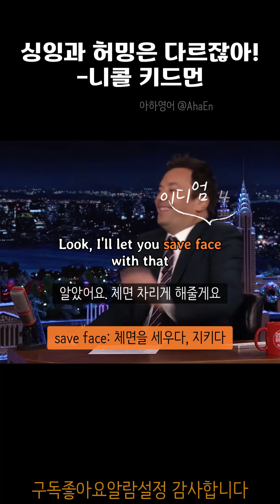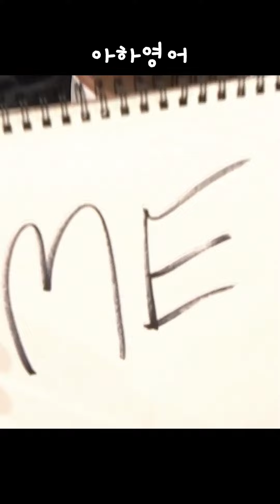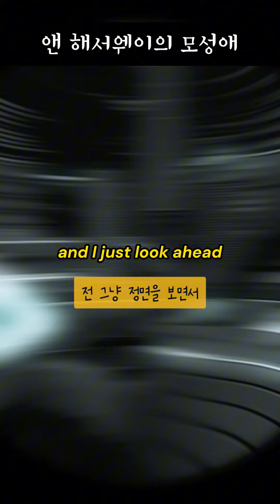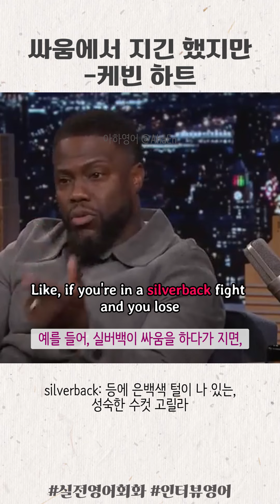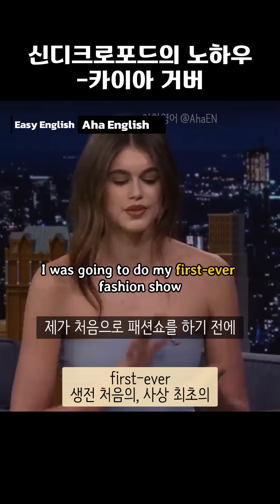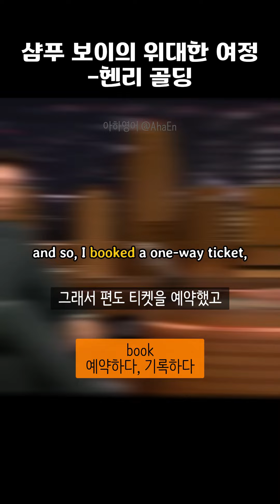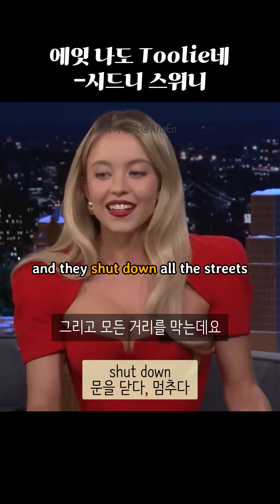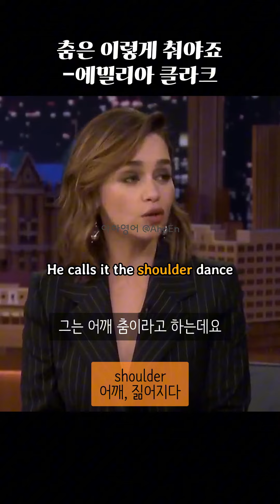지미 팰런 특집 │ 20분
✔️오늘은 특별한 영상으로 찾아왔습니다.
➡️그동안 제 채널에서 업로드 했던 인터뷰 영상 중 지미 팰런의 쇼만을 모아봤습니다. 인기쟁이 지미의 다양하고 재미있는 유머감각을 통해 영어와 익숙해지세요.
✅유명인사들의 인터뷰영어를 통해 영어를 완전 정복해보세요^^

😊아하영어 멤버쉽 프로그램입니다. 멤버쉽에 가입해서 더 많은 영상 및 영어자료를 알아가보세요